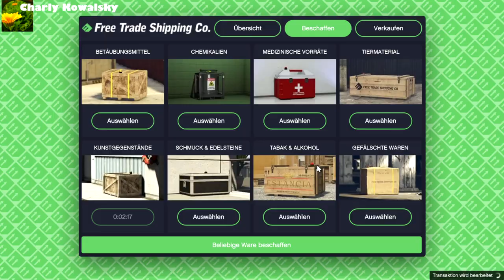Hangarmission Titan schützen - Onkel Charly dreht am Rad [GTAV][GER][PC]